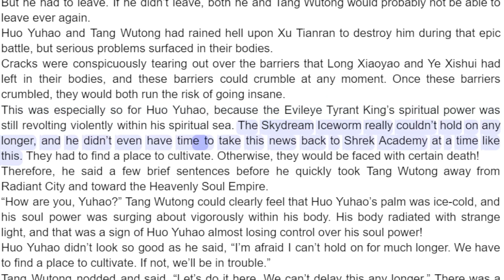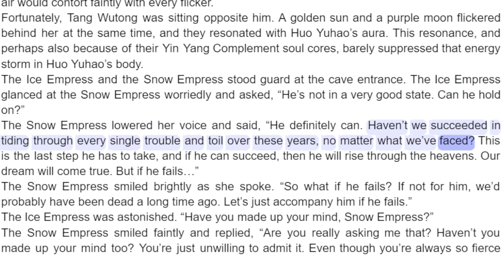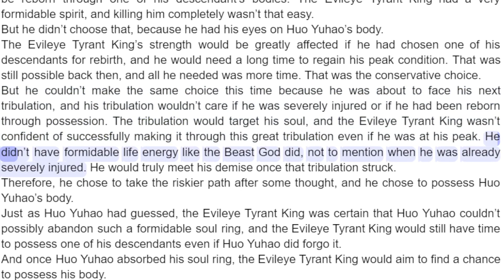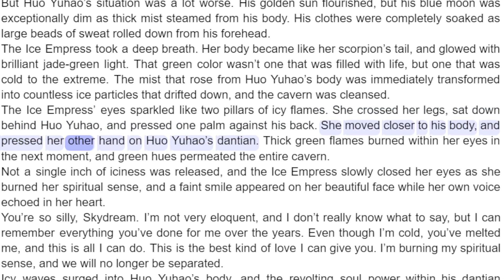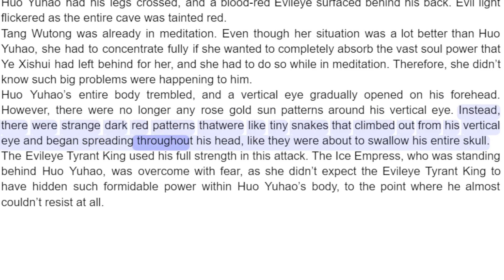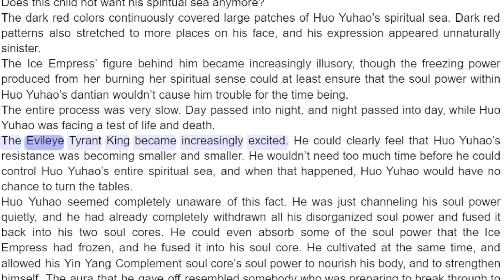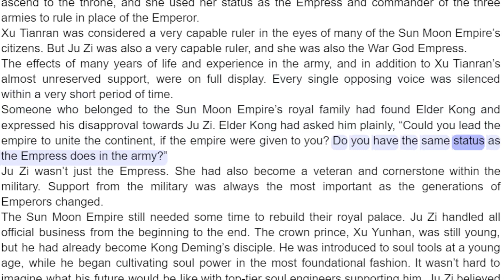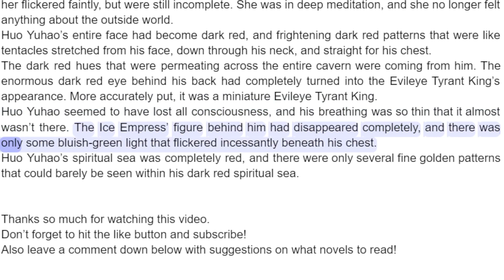Soul Land 2 Chapter 610 Takeover